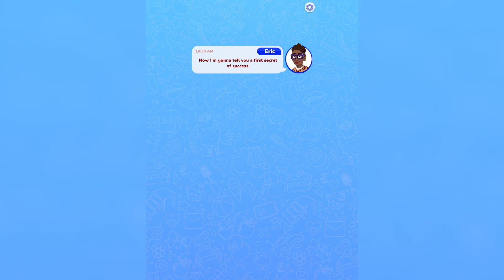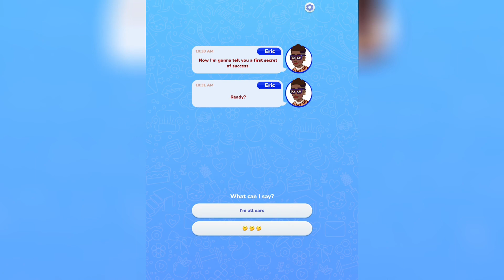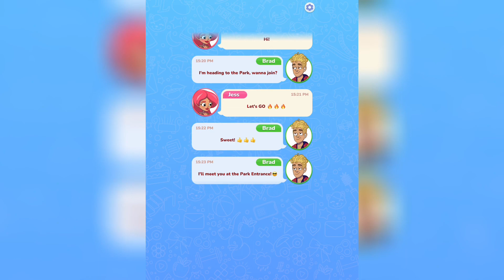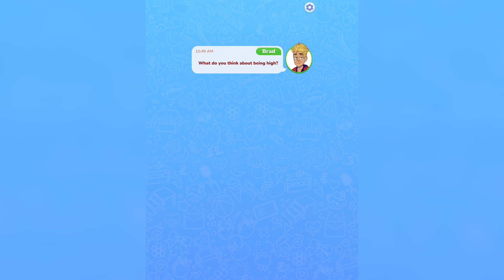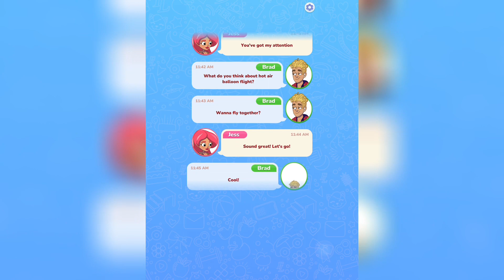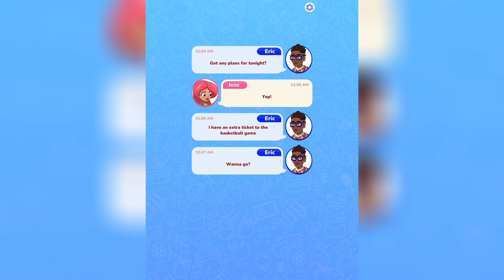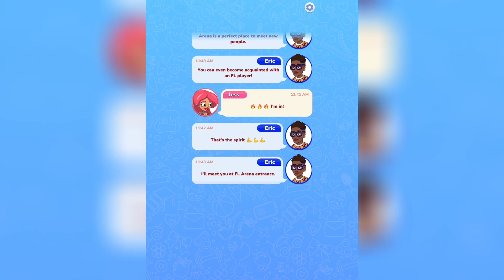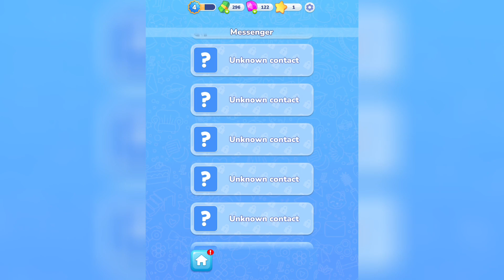❤️‍🔥 Jess‘ Stories / Walkthrough / Part 2